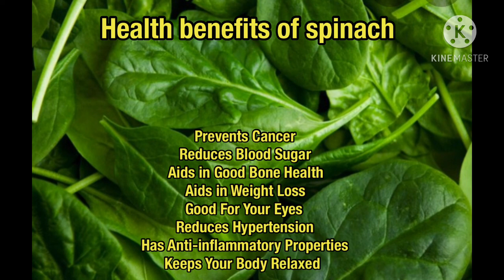Full Body Strength and Endurance Workout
Program Workout
2 to 4 set

always do warm up before start workout
1. Barbell deadlift and clean
2. Incline db chest press and bb chest press
3. Deadlift , calf raises and shoulder shrugs
4. Decline push up
5. Decline Spider crawl
6. Kettlebell Swing
Always do stretching after workout

13th vlog Workout with my idol buddy coach Sonny Boy and a bit with coach Ricky

For your safety, please only attempt exercises from this video if you are fit to do so, If unsure or before beginning this video or any other exercise program please consult first your health care professional or personal fitness trainer for appropriate exercise prescriptions and safety precautions. Use of this content is at your own risk.